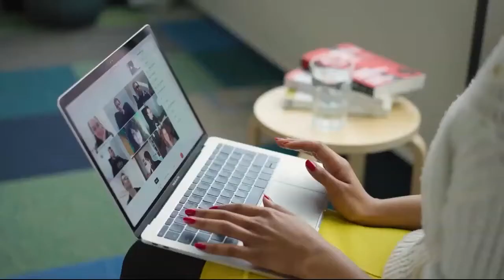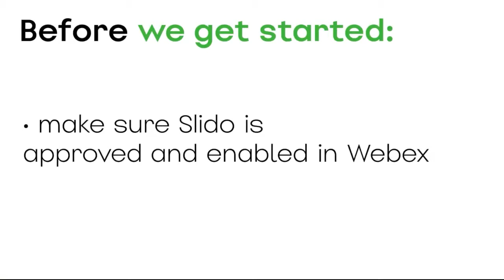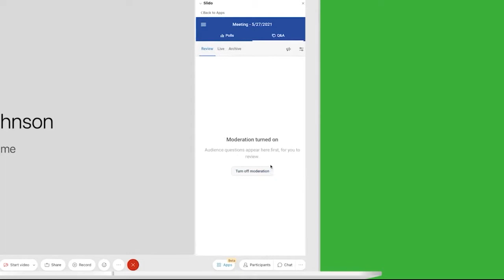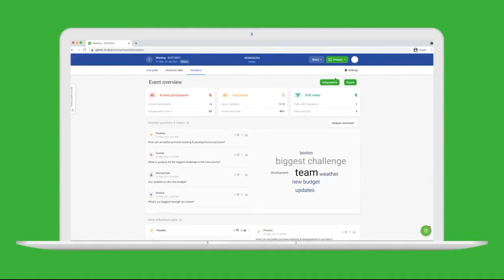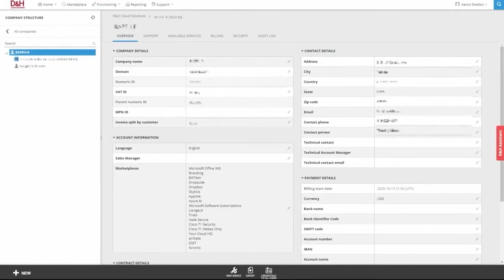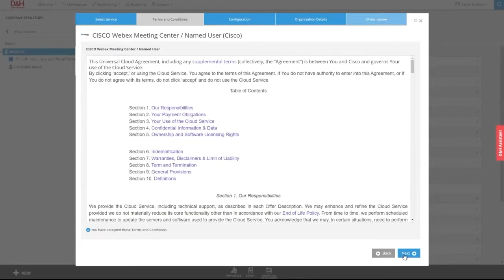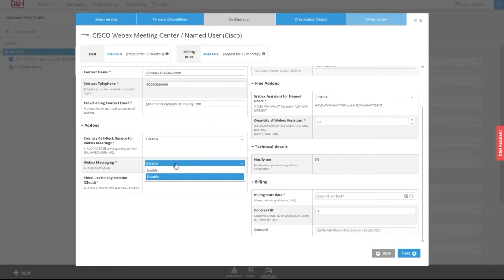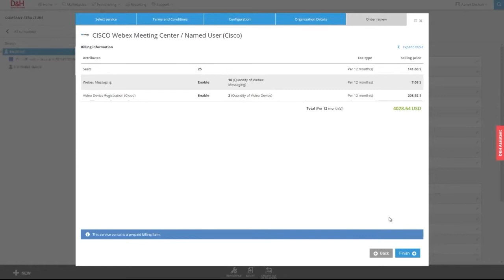Cisco Collaboration: A Complete Solution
The future of the working world is going hybrid with&nbsp;83% of working professionals preferring a hybrid working model. WebEx by Cisco gives your clients the tools to be successful anywhere they choose to work, whether on the go, or at home! WebEx gives your clients the power to call from any device, meet from your choice of work location, and receive and respond to messages anywhere! Cisco goes a step further using a comprehensive event hosting system, giving your clients the tools to be successful whether collaborating virtually, or in a hybrid setting!

Join our panel of industry experts as they highlight: Webex Desk, Webex Desk Mini, Webex Board Pro, Cisco Headset, Cisco's Project Workplace Tool, Slido and Socio